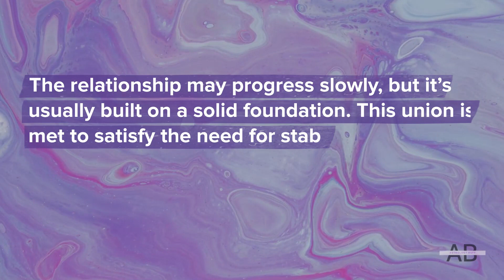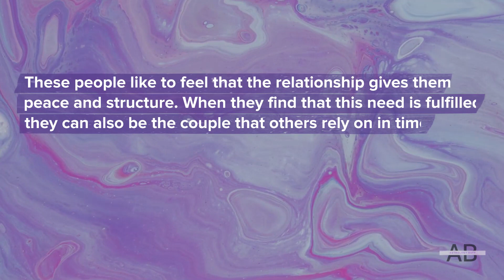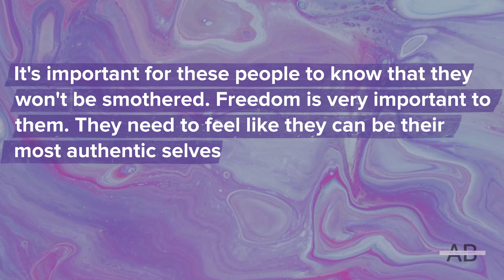Learn About Composite Moon Opposite Jupiter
Composite Moon Opposite Jupiter

The two people involved often come from different backgrounds. However, there is usually enough tolerance and understanding so it doesn't cause problems. Typically, they like to go out and socialize as a couple. They might be inclined to spend a lot of money when they come together. This aspect on its own isn't especially difficult. We have to look at the chart as a whole and who the two individuals involved are to see how things will play out.

We have to keep in mind that this is only one aspect. You need to look at the whole chart to get a complete picture. If you are interested in ordering a composite chart report

Learn more about Moon Opposite Jupiter in the Composite
00:00 Introduction
00:13 Composite Moon and Jupiter
00:27 Composite Moon Opposite Jupiter through the signs